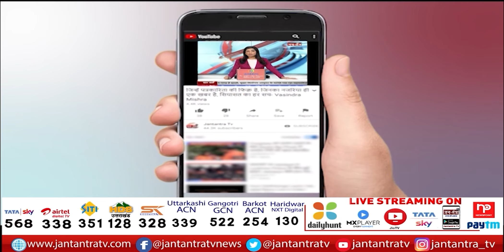सबसे बड़ा अखाड़ा : सियासत का डोजर ? | Bulldozer | Bulldozer In Jahangirpuri | JTV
About Video:
सबसे बड़ा अखाड़ा : सियासत का डोजर ?

In This Video: Jahangirpuri Bulldozer,
Jahangirpuri Bulldozer News,
jahangirpuri bulldozer action,
jahangirpuri bulldozer action video,
jahangirpuri danga,
jahangirpuri ki live news,
jahangirpuri danga,
jahangir puri news live,
jahangirpuri live,
jahangirpuri live News,
jahangirpuri bulldozer news,
jahangirpuri bulldozer masjid,
jahangirpuri bulldozer debate,
Delhi jahangirpuri Voilence,
Delhi Jahangirpuri Violence News,